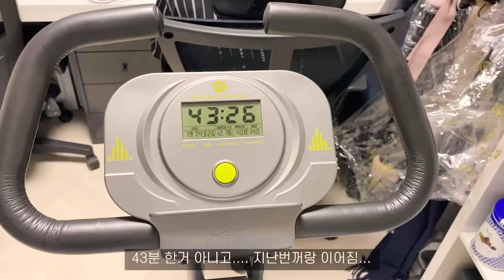[소꼬리찜편] 내가 만든다 맛집 🏠 먹방브이로그 (돈까스, 닭한마리, 오삼불고기, 대한옥 꼬리찜 만들기, 김치 떡 만두 라면)VLOG MUKBANG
💚 대한옥st 꼬리찜 레시피 💚

*재료: 소꼬리, 부추, 잡내제거용 재료(생강 필수, 양파, 대파, 월계수잎,대파 있는대로)
*양념장 재료 : 맛술, 간장, 식초, 고춧가루, 설탕, 올리고당
(소꼬리는 네이버에 “호주산 소꼬리” 검색하면 나와요! 저는 베스트비프 라는 곳에서 샀어요)

[고기삶기] 🍖
1. 고기를 물에 4시간 이상 담궈 핏물을 제거한다
(중간 중간 핏물을 갈아주세요)
2. 꼬리에 붙은 기름기를 제거한다.
3. 초벌로 10분간 삶고 불순물 제거해준다.
4. 잡내제거 재료를 냄비에 넣고 고기와 함께 끓인다
(생강 필수, 양파, 월계수잎, 대파, 마늘, 청주 등등)
4. 센불20분 중간불 1시간30분 10분이상 뜸들이기
부드러워졌을때 (넉넉히 세시간 끓이니 엄청 부드러웠어요)

[양념장만들기]  - 소꼬리 3kg 기준 🍯

1. 간장, 식초, 맛술, 고기끓인육수 1:1:1:1 비율로 넣는다
(식초는 좀 줄이는게 나은거 같당, 저는 200ml씩 넣었어요)
2. 설탕2스푼, 올리고당 1스푼 넣는다
3. 고춧가루 넣는다
4. 부추는 적당히 먹기 좋게 자른다
(양념장은 제 입맛 기준이니 드셔보시고 적당히 가감하세요!)

잘 삶아진 고기에 부추올리고 양념장 뿌려서 먹으면 끝!!
시간은 오래걸리지만 세상 쉬워요!
맛있게 해드세요~~~ 두분이서 2kg정도면 충분히 먹을듯합니당
3kg는 좀 많았어욤 ㅎㅎㅎㅎㅎ

“파트너스 활동을 통해 일정액의 수수료를 제공받음."